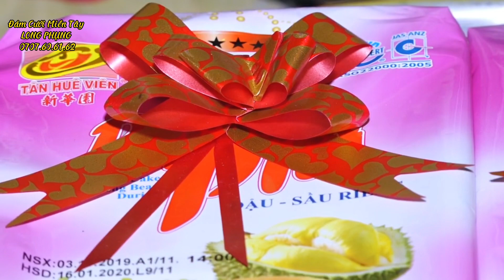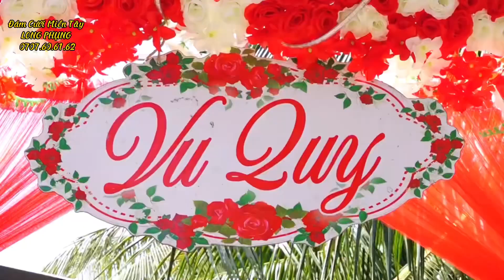Đám Cưới Chú Rễ Bay Từ Malaysia Về Trao Vàng Cưới Vợ Trẻ Việt Nam | Đám Cưới Miền Tây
Chú Rễ Nươc Ngoài  Về Cưới Vơ  Việt Nam

Mong mọi người ủng hộ Đăng kí - Like và chia sẻ kênh nhé ❤️❤️